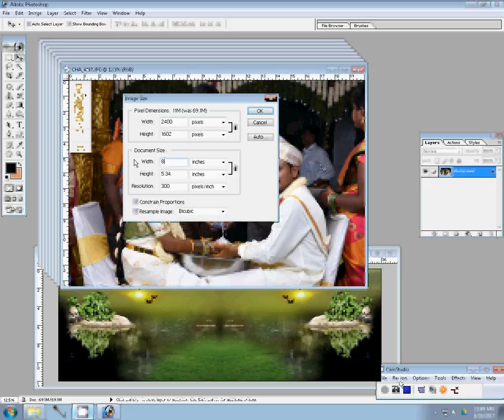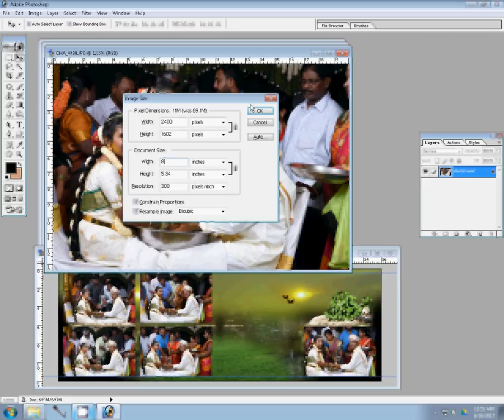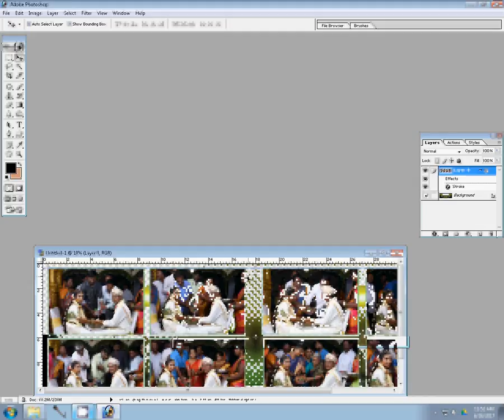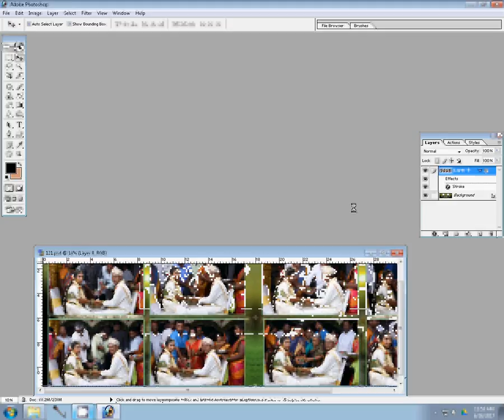How to Create a Wedding Album in Photoshop